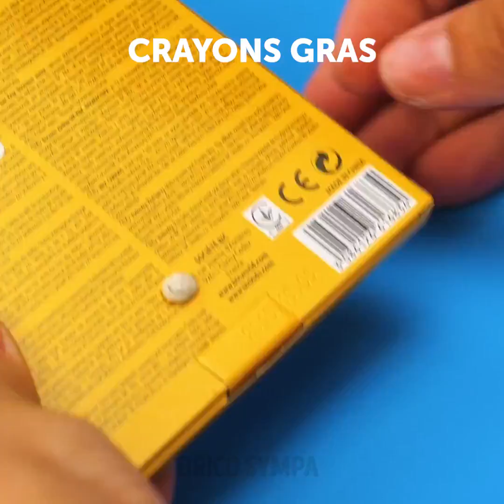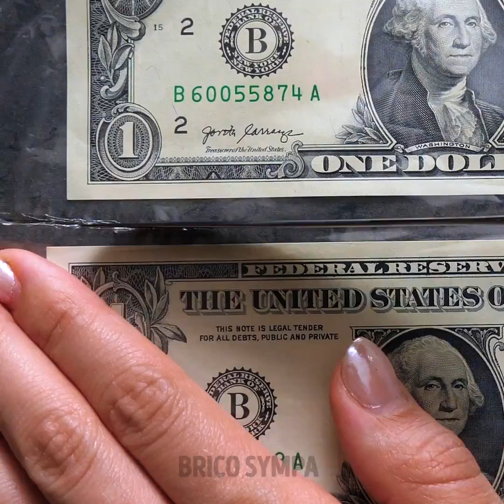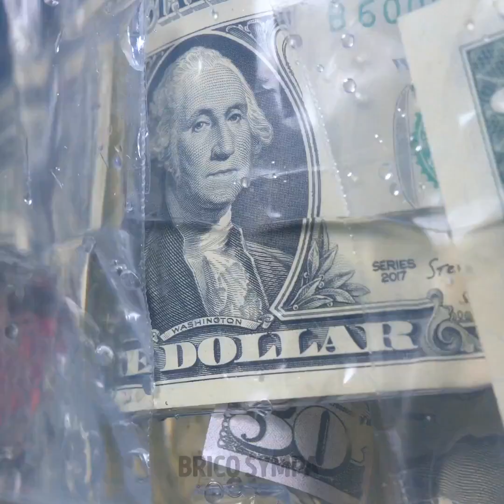18 IDÉES À RÉALISER SOI-MÊME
CADEAUX MAISON POUR TES PROCHES

Toi aussi, tu as du mal à trouver le cadeau idéal pour tes proches ? Pas de panique, nous en sommes tous passés par là ! Tu sais à quel point trouver le bon cadeau peut être difficile, et c’est exactement pour cela que nous avons rassemblé les meilleurs cadeaux faits maison. Quand tu crées des cadeaux toi-même, cela leur ajoute une valeur sentimentale importante ! D’abord, nous allons te montrer comment faire un joli gâteau au chocolat en forme de tournesol. Les bonbons sont toujours de bons cadeaux à offrir !

Tu apprendras aussi comment faire un super bouquet en chaussette. Cela change un peu des chaussettes classiques ! Si l’un de tes amis adore les fournitures de bureau, imagine un peu son visage quand il verra une pyramide de crayons et autres objets ! Tu dois voir ça tout de suite ! Enfin, nous avons une super idée pour toutes les personnes qui adorent les animaux.

Regarde cette vidéo jusqu’à la fin pour voir toutes les idées que nous t’avons préparé !

HORODATAGE :

0:38 – Gâteaux en chocolat en forme de soleil
2:47 – Cadeau bouquet en chaussette
5:03 – Pyramide de fourniture de bureau
7:20 – Ours en éponge